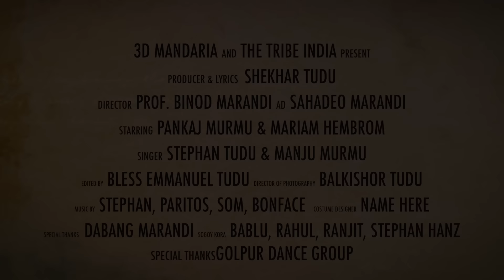DISOM SOHRAI 2 FULL VIDEO | STEPHAN TUDU | MANJU MURMU | PANKAJ MURMU | MARIAM HEMBROM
"DISOM SOHRAI 2" A NEW SANTALI TRADITIONAL SONG

STARRING - PANKAJ MURMU , MARIAM HEMBROM
SINGER - STEPHEN TUDU AND MANJU MURMU
PRODUCER - SHEKHAR TUDU
DIRECTOR - PROF. BINOD MARANDI
ASST DIRECTOR - SAHDAV  MARANDI
DIRECTOR OF PHOTOGRAPHY - BALKISHOR TUDU
EDITOR - BLESS EMMANUEL TUDU
LYRICS - SHEKHAR TUDU
Special thanks- Dabang Marandi